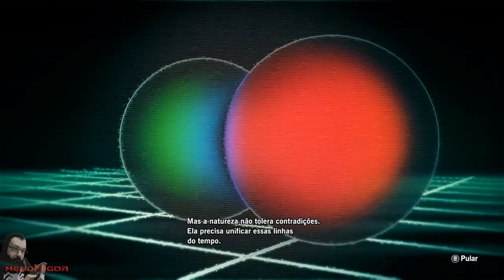FILME | Contra Rogue Corps (Legendado PT-BR)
Filme Jogo Contra Rogue Corps Cenas Animadas Animação Cutscene